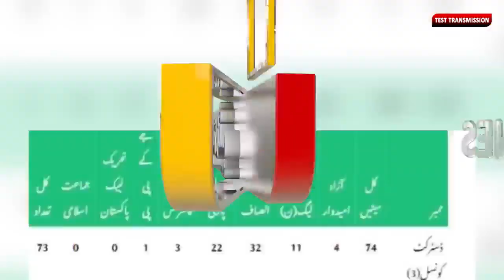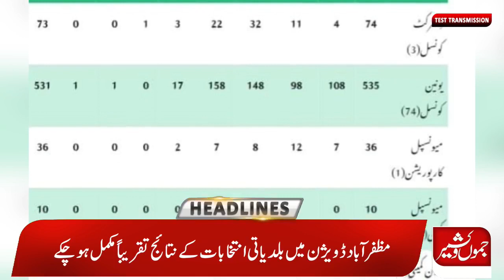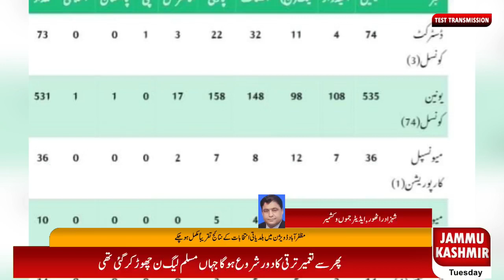08 PM News Bulletin | Jammu Kashmir Digital| 29 Nov 2022